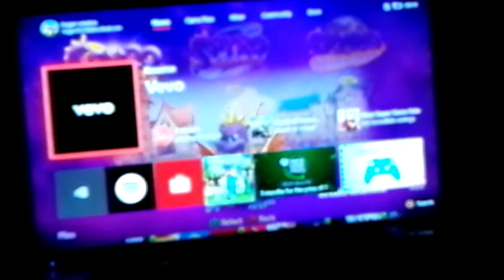Family guy quest for stuff part 8